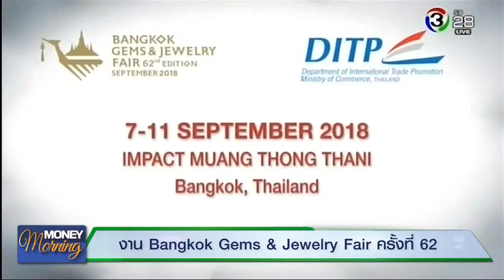Money Morning : ข่าวงาน Bangkok Gems & Jewelry Fair ครั้งที่ 62